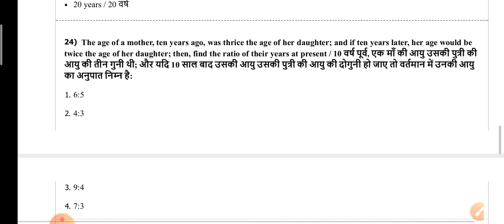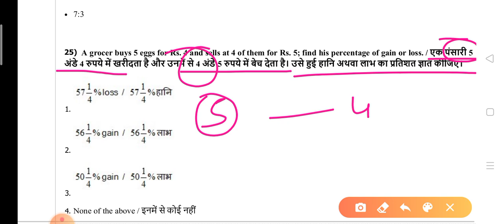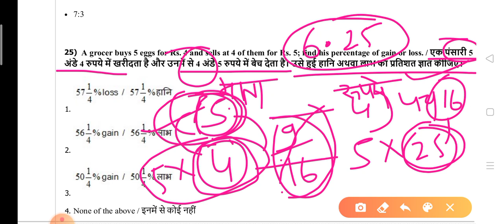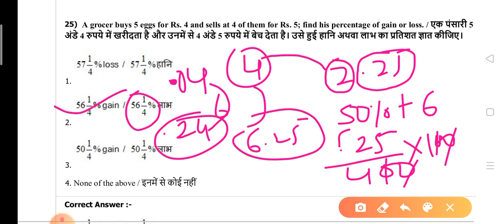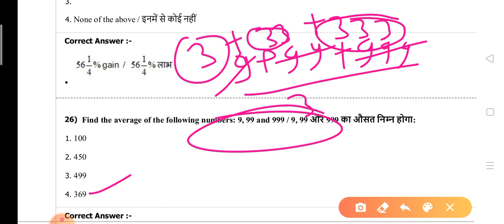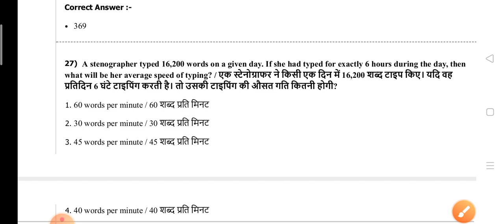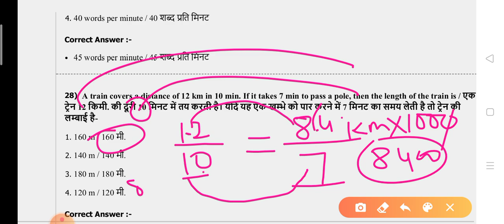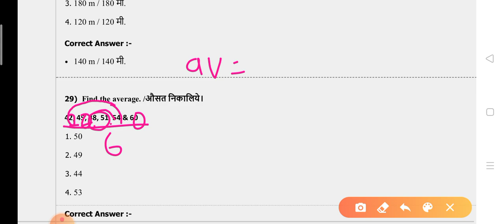Police shift 2#math solution4 एक अलग approach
Ssc police and other exams